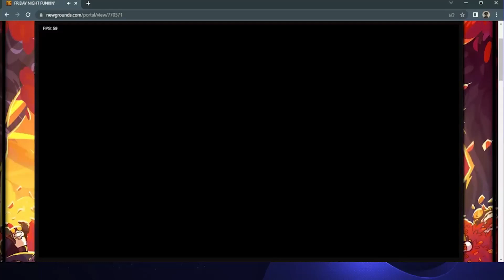Drunk Gaming | we dancing, we drunk, i need to use the bathroom (Friday Night Funkin' #2)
idk what you want me to say about this video. we play friday night funkin drunks. thats it.

We're always open to play new games. Have game suggestions? Drop them in the comments. Have any good drinks recipes or suggestions? Drop those down too!

---About Us ---
Hi! We are Taylor & Sam! Our Youtube channel revolves around us doing lets plays of our favorite games, but there's a twist. During our filming, we drink heavily and like to get drunk during our recording sessions! We play games while drunk! What's not to love about that? We like to play RPG's, horror games, thrilling games, old games, and just about anything we find interesting. We deeply appreciate it!